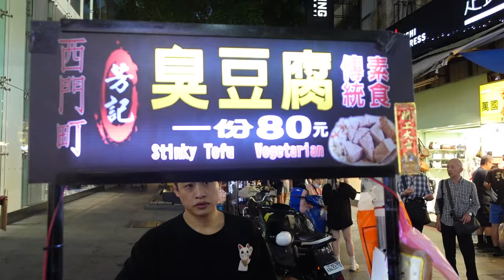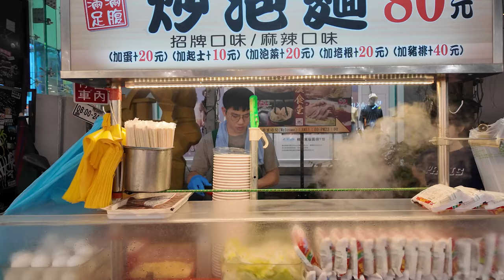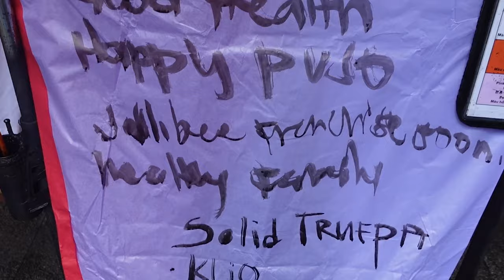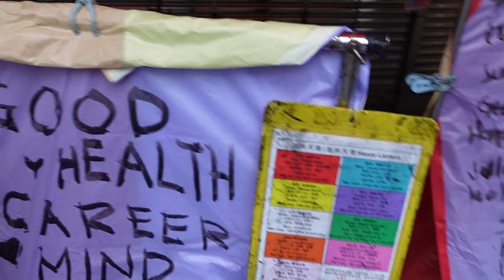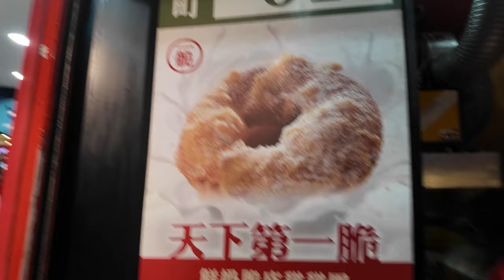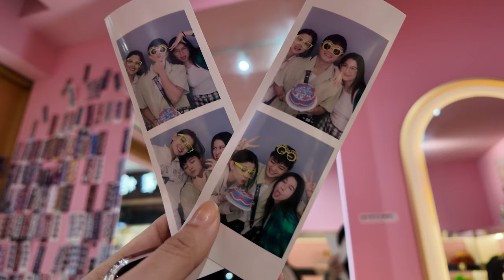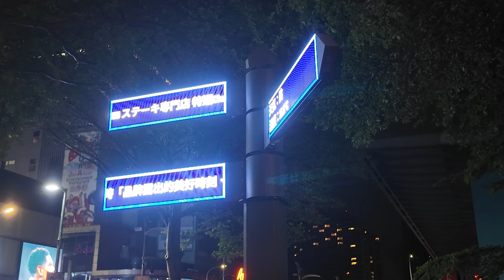NAIWAN PA TAIWAN | Ward Reinalyn